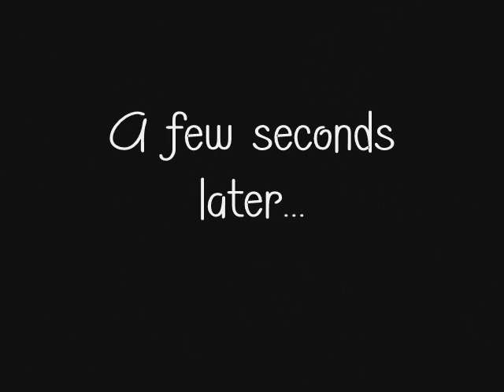Baby vs Door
Baby Buddah takes one to the head...